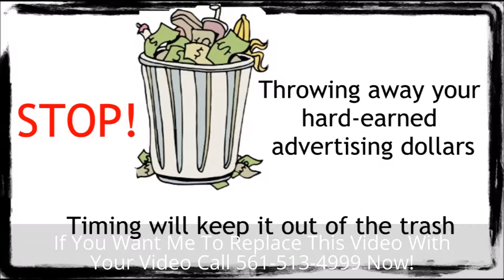Best HVAC Palm Beach Review